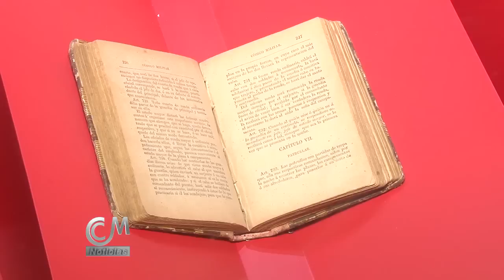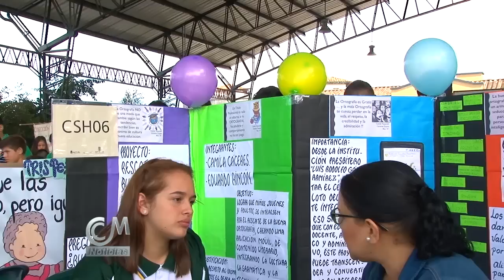CCM Noticias / 25 de mayo